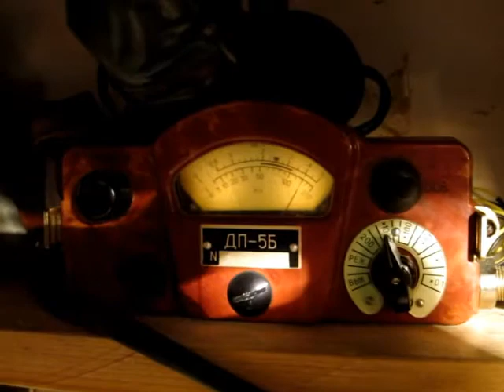DY87 rentgen, x-rays from DY87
Dokaz, da je možno z DY-87 elektronko narediti rentgenske posnetke.
Proof that x-ray pictures can be done with DY-87 electron tube, not top quality but it is possible. Radiation is very high, at  a distance of 13 cm from the tube is 30-40 mSv/h (3-4 R/h).